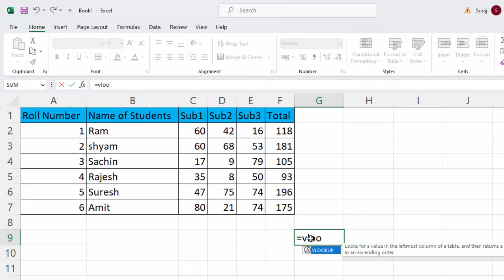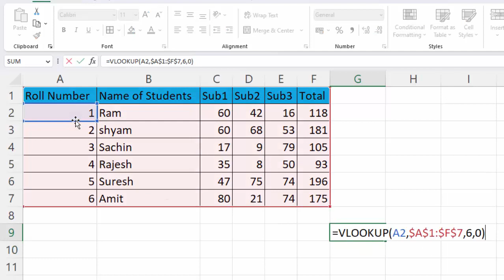Vlookup formula works from the left in Microsoft Excel@COMPUTEREXCELSOLUTION